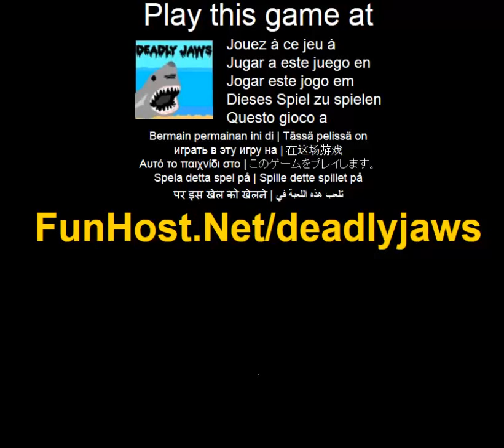Play Deadly Jaws Online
Designed over millions of years to be a perfectly deadly. Fish. The only way to understand The Great White Shark is to think like one. Before you do that, try playing this challenging Great White Shark simulation. Arrow keys to swim. Double press LEFT or RIGHT to sprint. B key to Bite (Fish and Turtles). Keep pressing SPACE key to perform a JUMP ATTACK.